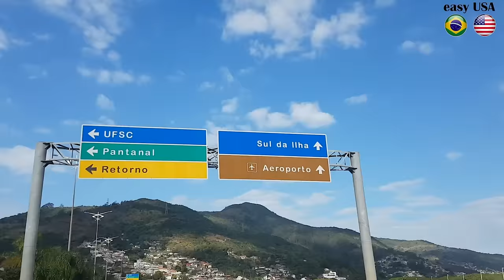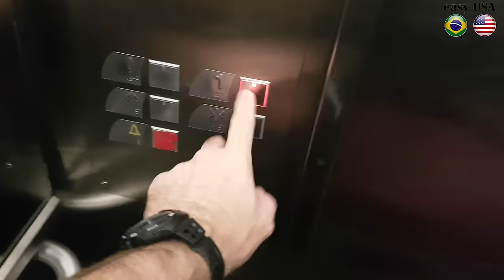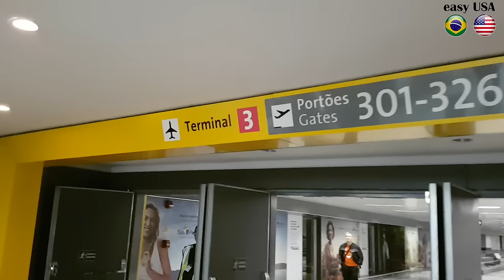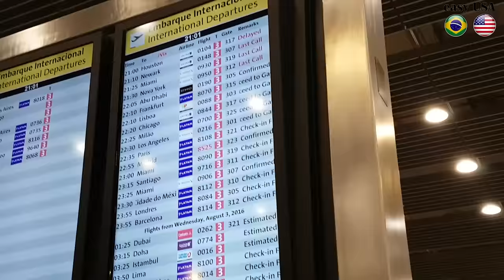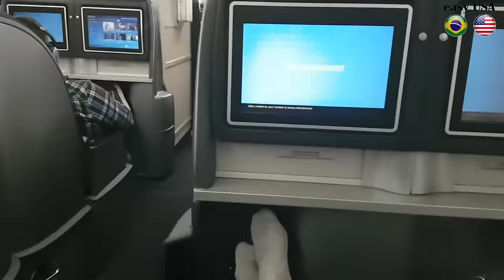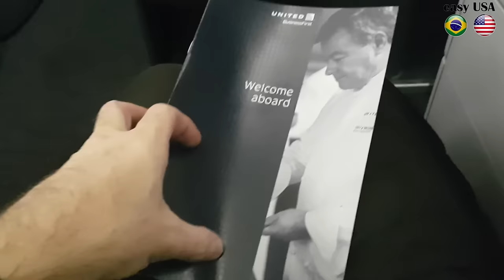VLOG #03 - ENVIO DE CACHORRO PARA O EXTERIOR / UMA GRANDE SUPRESA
Mais uma etapa da viagem! Mas só amanhã que terei contato com o Fred
Vamos COMPRAR um DRONE? Apóiem o canal no doando $1 dólar por mês! Acessem
Para entender esse movimento!